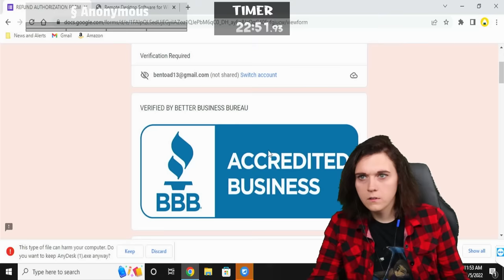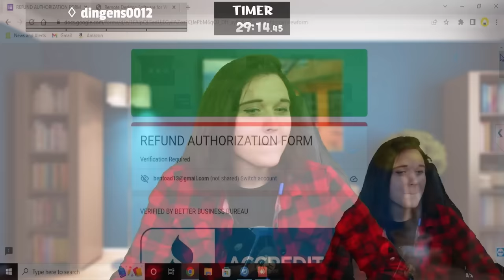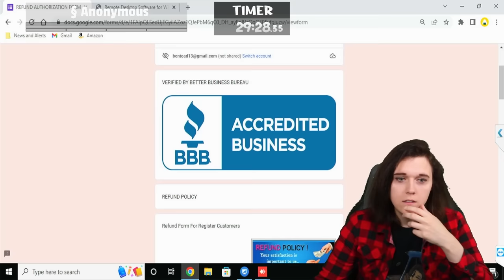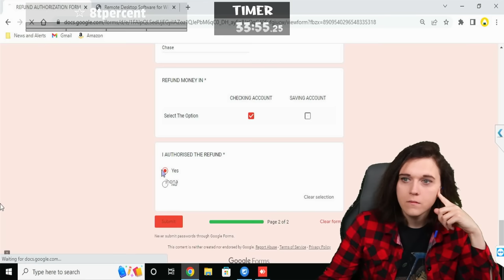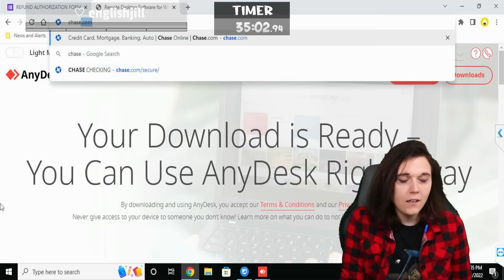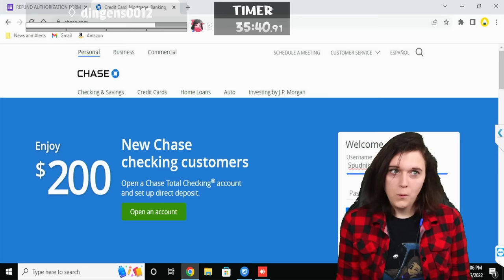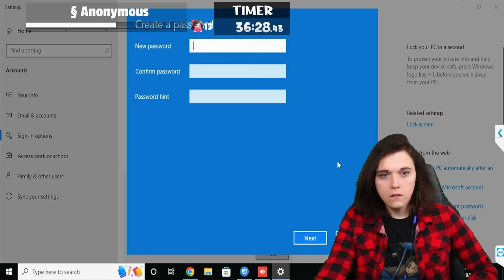How long until The Scammers Notice? | Stream Recap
Using Hindi words against the scammers to see how long until they catch on
• Live - 10/5/2022 - Episode 366